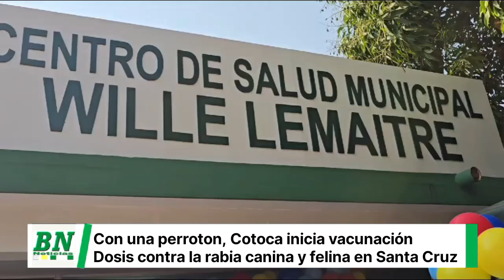Con un “Perrotón” la Gobernación y la alcaldía de Cotoca anuncian la campaña contra la rabia canina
_Actividad. Se llevó a cabo en la plaza principal de Cotoca donde las mascotas tuvieron una pasarela de moda perruna y fueron vacunadas contra la rabia._

*Santa Cruz, 16 de agosto 2024.-* En conmemoración a la fiesta de San Roque, el Santo Patrono de los perros, la Gobernación cruceña junto al Gobierno Municipal de Cotoca, llevaron a cabo el “Perrotón”, donde las mascotas fueron festejadas con un desfile de moda perruna y vacunación contra la rabia canina. Desde el Sedes informaron que el objetivo principal de esta actividad es involucrar a las autoridades de este municipio para que se sientan comprometidos con la campaña y se logre las coberturas de vacunación esperada.

Jaime Bilbao, director del Sedes, explicó que en Cotoca se pretende inmunizar alrededor de 26 mil mascotas entre perros y gatos, durante este fin de semana que se realizará la campaña de vacunación masiva. Para este propósito se han dispuesto 120 brigadas, de las cuales 76 estarán en el área metropolitana y 44 en los alrededores.

“No se olviden que todas las mascotas son parte de nuestra familia, y espero que todos aquí (en Cotoca) lo vean de la misma manera”, dijo Bilbao.

Por su parte, Raúl Alvis alcalde de Cotoca, a tiempo de agradecer la visita del director del Sedes, destacó la coordinación interinstitucional entre ambos entes gubernamentales para trabajar en las distintas campañas de salud por el bien de los cotoqueños.

*Sedes convoca a participar de la campaña contra la rabia canina y felina este fin de semana*

_Campaña. En la ciudad se desplazarán 5 mil brigadas a plazas, parques y unidades educativas, y 4 mil brigadas en provincias_

*Santa Cruz 16 de agosto 2024.-* Desde el centro de salud Wille Lemaitre, el director del Sedes Jaime Bilbao, en compañía de las brigadas, convocó a la población a participar de la gran campaña masiva de vacunación contra la rabia canina y felina, este sábado 17 y domingo 18 de agosto en el departamento.

La autoridad en salud pidió a los dueños de mascotas que se sumen a esta campaña y que no solo den amor y cariño a sus perros, sino que hagan prevención vacunándolos contra de la rabia, en especial por la conmemoración a la fiesta de San Roque.

"Hoy es un día muy especial, no solo para nosotros sino para nuestras mascotas, nuestros perrunos están de cumpleaños, hoy día es San Roque, recordamos el día de nuestros perritos y nuestros gatitos".

Bilbao espera que la población se apersone a los centros de salud y puestos de vacunación en plazas, parques y unidades educativas este fin de semana en todo el departamento.

Explicó que en la ciudad se desplazarán 5 mil brigadas a plazas, parques y unidades educativas, y 4 mil estarán desplazadas en provincias.